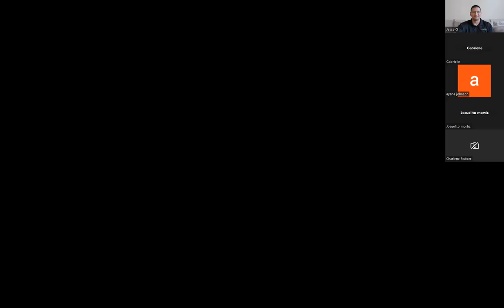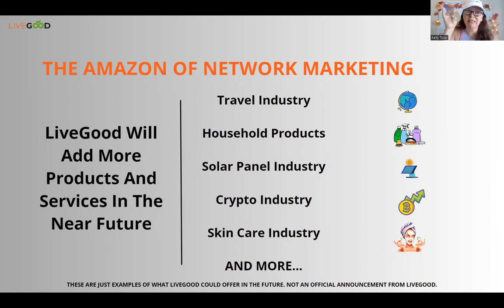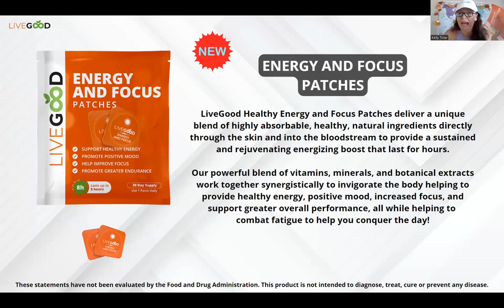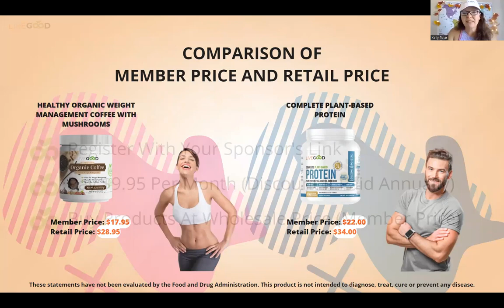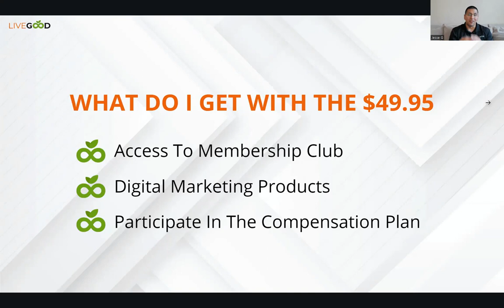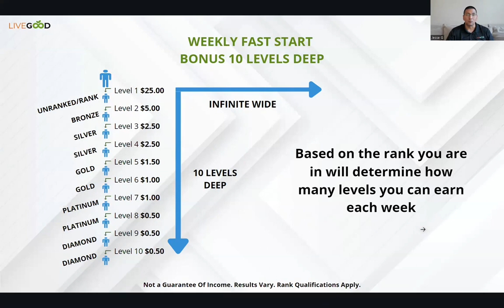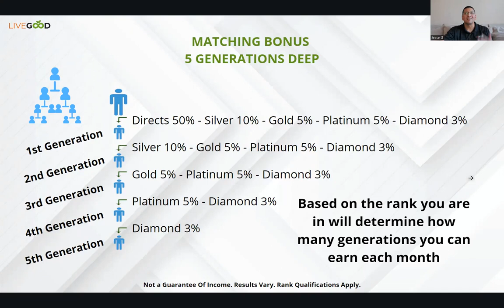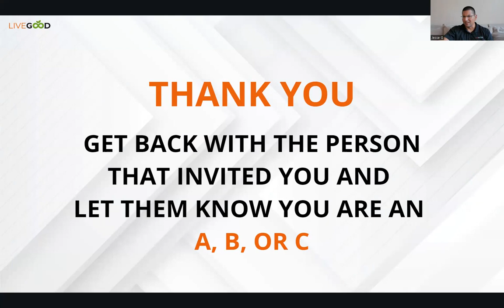LiveGood Overview With Diamond Members Kelly Tolar and Jesse Garcia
LiveGOOD Business Overview with Diamonds Jesse Garcia and Kelly Tolar